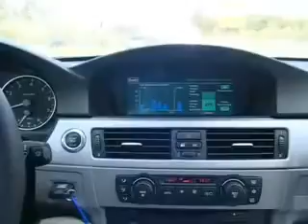bmw-en-el-show-de-paris-videos-ar13699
read honest reviews and check out specs

 - also check out other video sections such as car crash videos, car commercials videos -

or chose by make or model: acura, alfa-romeo, bently, BWM - camary, corrola, escorts